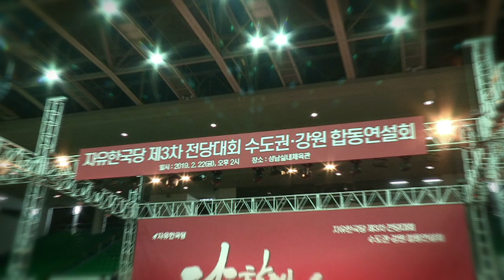내첵남블 문재인 정권! 제3차 전당대회 연설 자유한국당 당대표 강원도 수도권 체크리스트 블랙리스트 나경원 연설 [2019.02.22]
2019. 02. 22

제3차 전당대회 수도권 및 강원 지역 합동연설회 연설3탄!

자유한국당  제3차 전당대회  수도권•강원 합동연설회에서 원내대표 연설을 했습니다.
하나하나 진실로 드러나는 블랙리스트를 보고도
체크리스트일뿐이라고 말하는 문재인정권.
내가하면 체크리스트이고 남이하면 블랙리스트라고 말하는  위선적이고 오만한 내첵남불정권.

경제폭락, 안보파탄 등 4대 악정도 모자라 총선에만 올인.
100년 좌파 장기집권 꿈꾸며 폭주하는 문재인 정권에 맞서
자유대한민국 지키기 위해 끝까지 싸우겠다고 당원동지 여러분께 약속드렸습니다.

 함께 해주십시오!